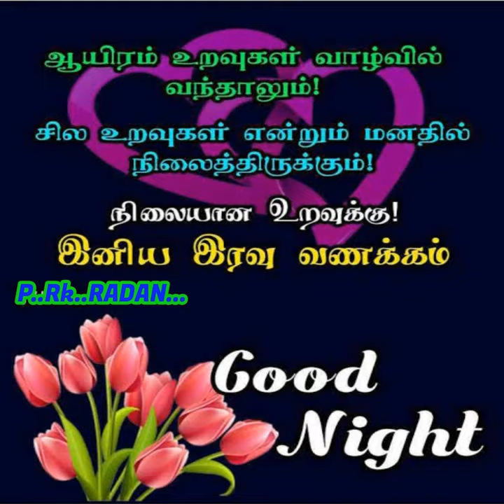Good night tamil song what status